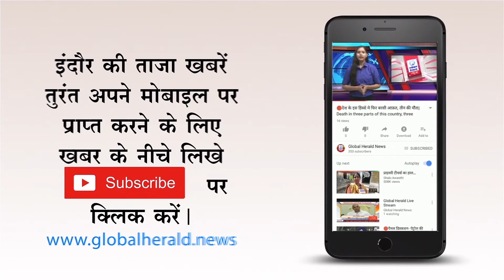🔴 भय्यू महाराज की बनेगी समाधि